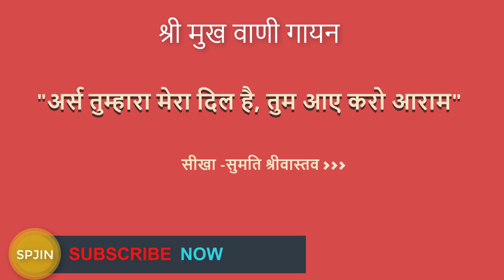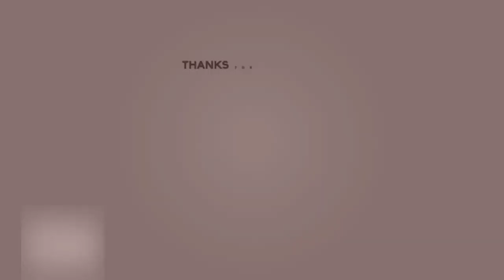"अर्स तुमारा मेरा दिल है, तुम आए करो आराम " (सीखा -सुमति) श्री प्राणनाथ ज्ञानपीठ,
spjin kirantan sikha-sumati
                 श्री मुख वाणी गायन-
 "अर्स तुमारा मेरा दिल है, तुम आए करो आराम "
1. कीर्तन गायन

2. माया से पार होने का उपाय-

3. विरह का वर्णन

4. वाणी चर्चा आचार्य अशोक जी
   ये बात मैं तो कहूँ
5. हम कौन हैं ?

6. कलश पंच रोशनी का ( आत्मजागृति के लिए हमें क्या करना चाहिए )

7. सुख सागर-रूहों की शोभा का सागर

8. परमात्मा का वास्तविक स्वरूप कैसा है ? ( नेपाली भाषा में )